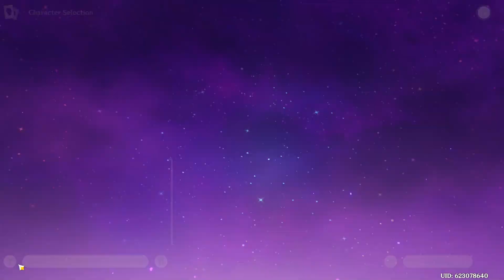WISHING FOR XILONEN GONE WRONG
She is finally out. Watch me pull her and the question is whether I will win my 50/50 this time or .